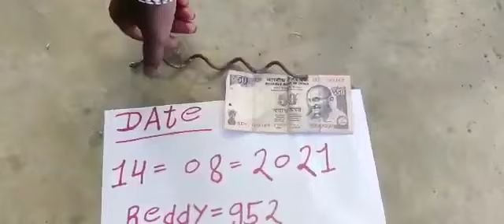Sanjeevani Lakadi available hai bhai mere channel ko subscribe Jarur kare